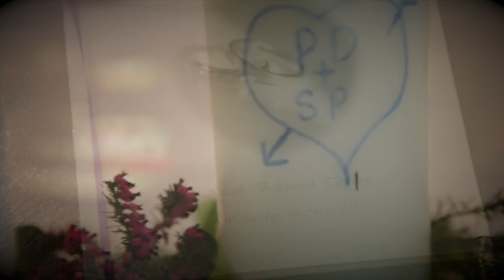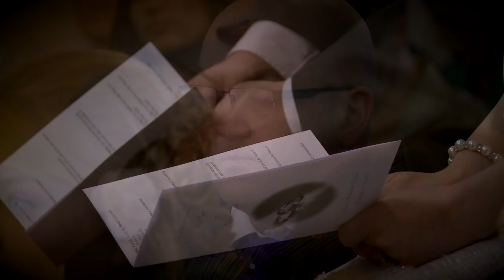The Wedding Day of Stacey & Duggan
Wednesday 1st May 2013. St. John The Baptist Church, Kilcash with The Reception at The Springhill Court Hotel, Kilkenny.